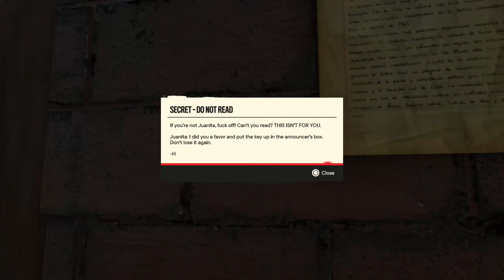Far Cry 6 PS5 Walkthrough - Part 27 (commentary)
Far Cry 6 is a 2021 first-person shooter game developed by Ubisoft Toronto and published by Ubisoft. It is the sixth main installment in the Far Cry series. The game was released on October 7, 2021 for Microsoft Windows, PlayStation 4, PlayStation 5, Xbox One, Xbox Series X/S, Stadia, and Amazon Luna. Set in a fictional Caribbean island Yara, ruled as a dictatorship by "El Presidente" Antón Castillo (portrayed by Giancarlo Esposito) who is raising his son Diego (Anthony Gonzalez) to follow in his rule, the player takes the role of guerilla fighter Dani Rojas, attempting to topple Castillo and his regime.